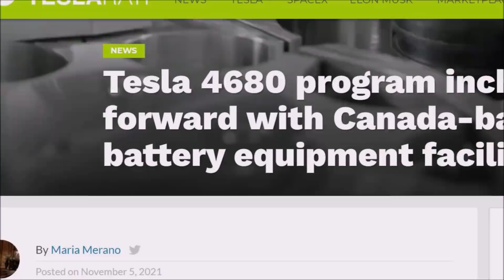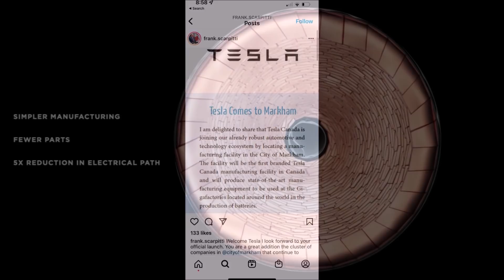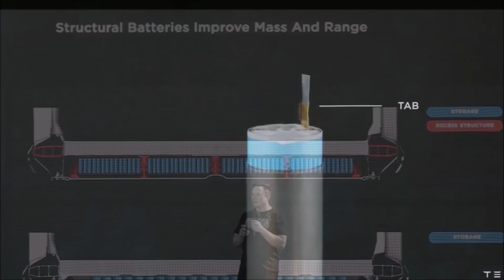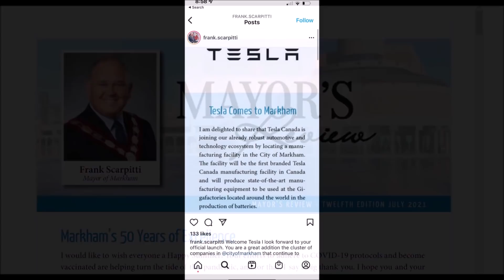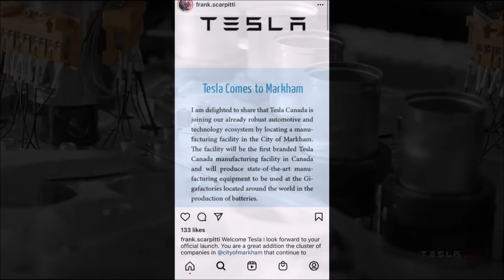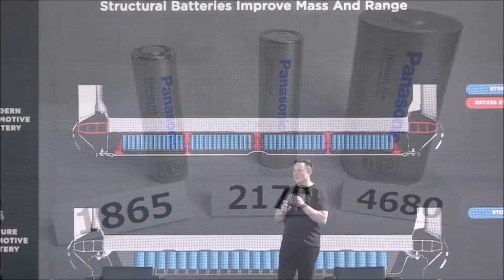Tesla Confirms Acquisition of Battery Startup for 4680 Cell Production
Tesla confirms that it bought a battery startup company in a new patent, which Tesla is likely uses in its new 4680 battery research and production.

Electrek's Fred Lambert was the first to see this in a new Tesla patent and writes, "Tesla confirmed that it quietly acquired Colorado-based battery startup SiILion, Inc., in a new patent for a silicon-based battery anode."

It's been a while that those rumors say Tesla has bought SilLion, Inc., and I think even I may have reported it at Torque News.

SilLion startup, working on a new high-energy-density battery chemistry based on “high-loaded silicon anodes," described on its website the following information (per Electrek):

“Developer of an advanced lithium-ion battery designed to address the market’s accelerated demand for higher performance energy storage devices. The company’s technology delivers high-energy batteries by simultaneously incorporating high-loaded silicon anodes, nickel-rich NMC cathodes, and a non-flammable ionic liquid electrolyte and offer an increase in both energy density and specific energy in lithium-ion batteries, enabling users to get safer and lower-cost energy storage devices for defense, consumer electronics, and electric vehicle applications.”

Electrek now confirms that their technology is owned by Tesla.

One of the SiILion duo’s most important patents, called “Large-format Battery Anodes Comprising Silicon Particles,” is now listed as Tesla’s and Tesla is listed as the “applicant” for the patent while Evans and Molina Piper are listed as inventors.

How do you think Tesla SilLion will make the batteries for electric vehicles even better?